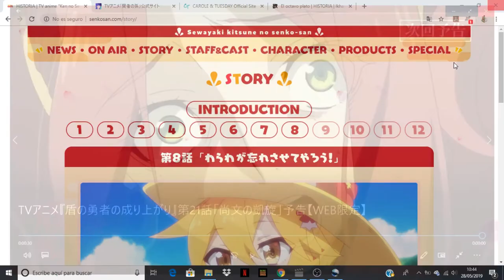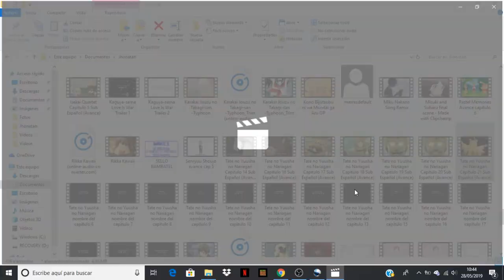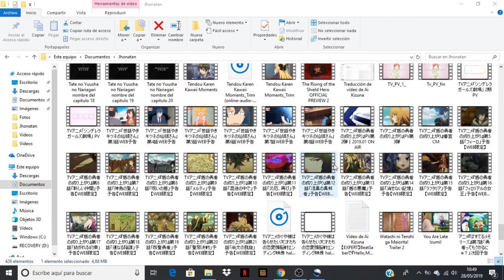Tate no Yuusha no Nariagari comentando avance del capitulo 21